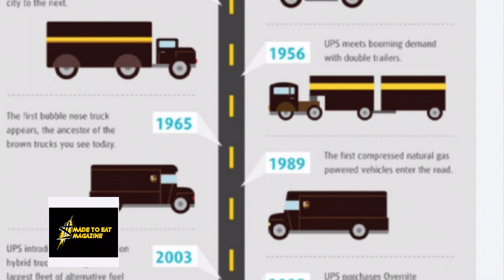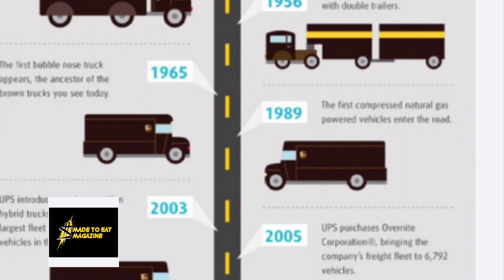Made to eat magazine (The ups story)Magazine